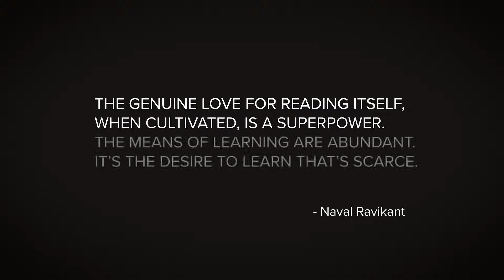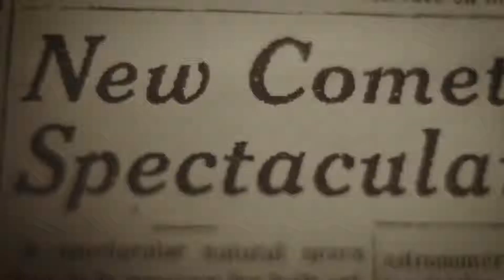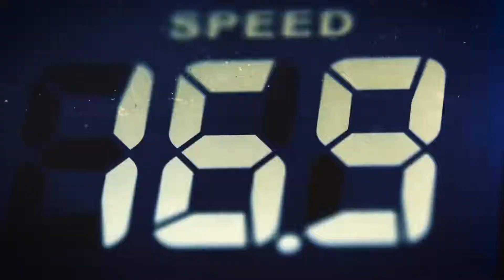Why You Need to Obsessively Seek Mastery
Elise Lininger
200K Multi-Million VIP Top Network Marketing Leader

Elise Lininger does not own the rights to these video clips.